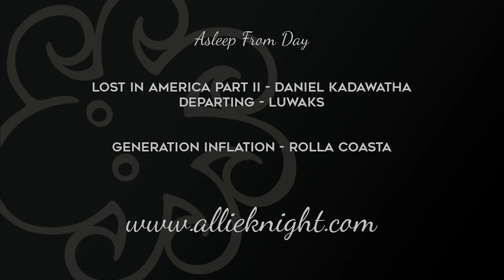Asleep From Day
Come with us back to New England again! This time we're going to Vermont and upstate New York. We talk about how I drive and drive through the center of Saratoga Springs.

Next video on October 6th, 2019!

UPS BOX:
2159 White St #3 Box 106